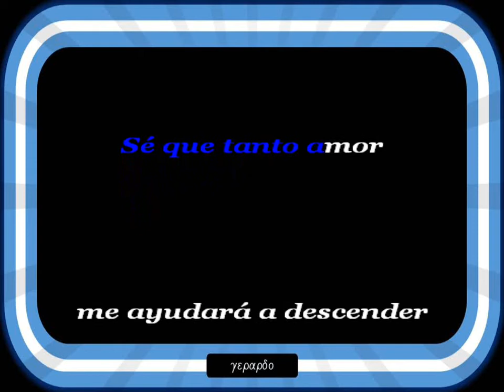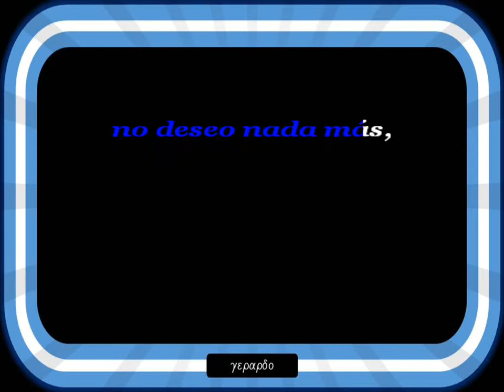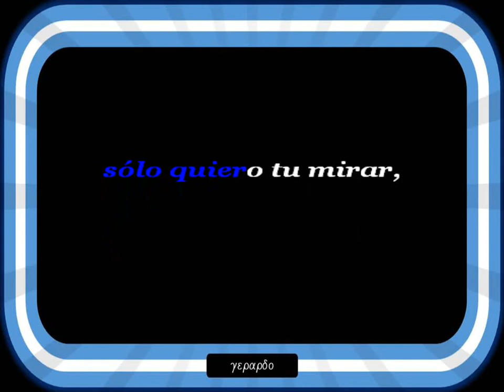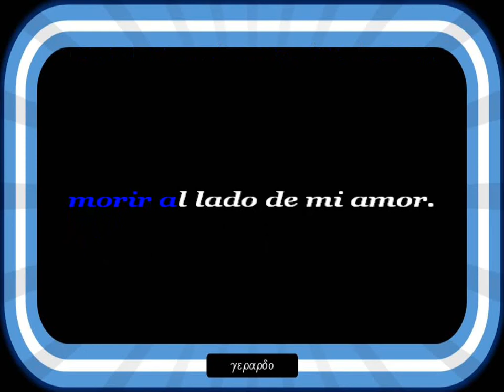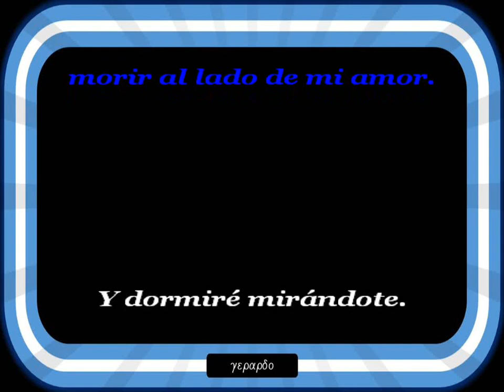Demis Roussos - Morir al lado de mi amor - Letra (lyrics)